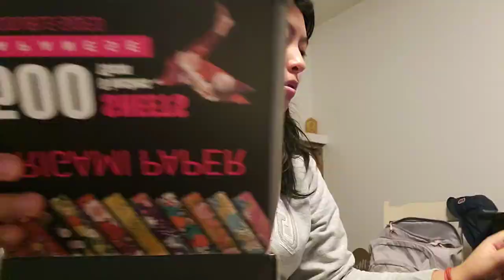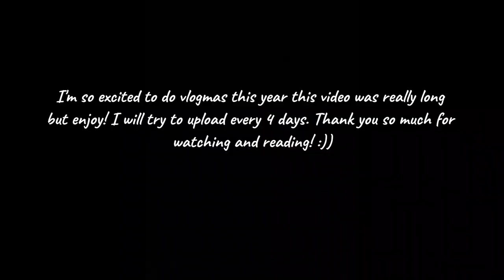My start to December | Vlogmas#1| skincare routine, making origami cranes, unboxing my keyboard 👾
This is my first time ever doing vlogmas and I will be uploading every four days. I know that this is a very long video sorry I just felt like talking these past few days. I filmed my skincare routine, ranted about how I've been feeling, making paper cranes, and unboxing my Cyber Monday buys. :))

shushubobo - "how to make tang hu lu"